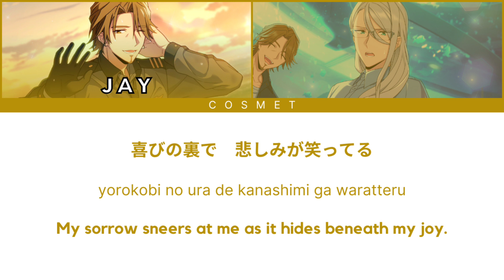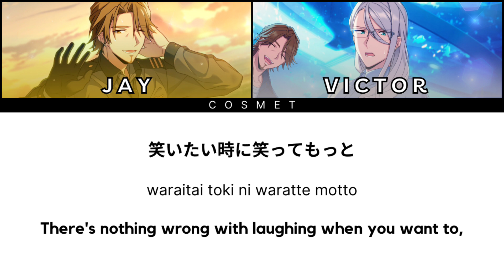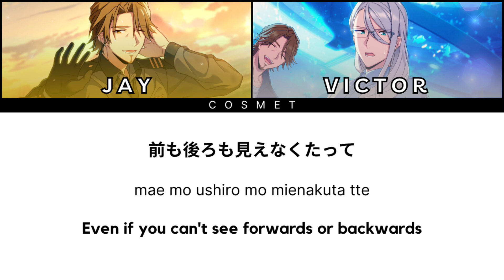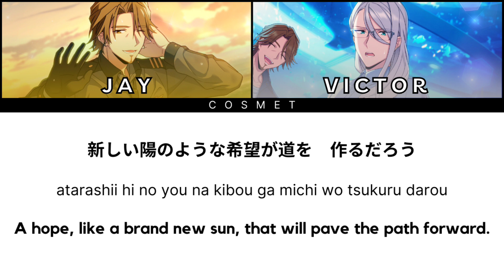Your Own Way — Jay & Victor (Helios Rising Heroes) [KAN/ROM/ENG]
Your Own Way — Helios Rising Heroes
Jay Kidman (CV Morikawa Toshiyuki)
Victor Valentine (CV Suwabe Junichi)

Album: Ending Theme SECOND SEASON Vol.2
Composition: Tani Naoki (HANO) & Hirosawa Yuya (HANO)
Arrangement: Tani Naoki (HANO) & Hirosawa Yuya (HANO)
Lyrics: Yuuki Aira